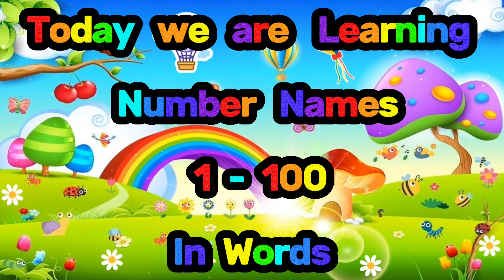LEARN NUMBER AND THEIR NAMES | ONE TO ONE-HUNDRED SPELLING IN ENGLISH FOR KIDS | NUMBER WORDS.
Number Names 1 to 100, Number names 1-100, Number Names with spelling, Number Names for kids
Hello Parents and Kids,
I hope you are great.
I present a video about count numbers names 1 to 100. This video specially made for kids. Video is very attractive and hopefully kids like it.

If you think my contents helps in your study and give me a little support by your subscription. I am very happy. Kindly

numbers song
counting
1-10
songs for children
baby songs
kids song
123
toddler
preshcool
daycare
nursery rhyme
education
kindergarten
kids video
fun way to teach
english numbers

Number Words 1-100 Lyrics
Let's see the numbers in digits
Let's see the numbers in words
Let's go from 1-100
Practice with me and you'll learn
  1     one
  2     two
   3    three
   4    four
   5    five
   6    six
   7    seven
   8    eight
   9    nine
 10    ten
  11   eleven
 12    twelve
 13    thirteen
 14    fourteen
 15    fifteen
 16    sixteen
 17    seventeen
 18    eighteen
 19    nineteen
 20    twenty
 21    twenty-one
 22    twenty-two
 23    twenty-three
 24    twenty-four
 25    twenty-five
 26    twenty-six
 27    twenty-seven
 28    twenty-eight
 29    twenty-nine
 30    thirty
 31    thirty-one
 32    thirty-two
 33    thirty-three
 34    thirty-four
 35    thirty-five
 36    thirty-six
 37    thirty-seven
 38    thirty-eight
 39    thirty-nine
 40    forty
 41    forty-one
 42    forty-two
 43    forty-three
 44    forty-four
 45    forty-five
 46    forty-six
 47    forty-seven
 48    forty-eight
 49    forty-nine
 50    fifty
 51    fifty-one
 52    fifty-two
 53    fifty-three
 54    fifty-four
 55    fifty-five
 56    fifty-six
 57    fifty-seven
 58    fifty-eight
 59    fifty-nine
 60    sixty
 61    sixty-one
 62    sixty-two
 63    sixty-three
 64    sixty-four
 65    sixty-five
 66    sixty-six
 67    sixty-seven
 68    sixty-eight
 69    sixty-nine
 70    seventy
 71    seventy-one
 72    seventy-two
 73    seventy-three
 74    seventy-four
 75    seventy-five
 76    seventy-six
 77    seventy-seven
 78    seventy-eight
 79    seventy-nine
 80    eighty
 81    eighty-one
 82    eighty-two
 83    eighty-three
 84    eighty-four
 85    eighty-five
 86    eighty-six
 87    eighty-seven
 88    eighty-eight
 89    eighty-nine
 90    ninety
 91    ninety-one
 92    ninety-two
 93    ninety-three
 94    ninety-four
 95    ninety-five
 96    ninety-six
 97    ninety-seven
 98    ninety-eight
 99    ninety-nine
100   one hundred

cartoon, tunmun cartoon tv, abcd, ABC songs, a for apple b for ball, a se anar, a to z, abc Phonics sound, अ से अनार, abcde song, a for Apple, abcd song, abcd for kids, number, 1 to 100, one to hundred spelling, write spelling 1 to 100, Write number names, 1 to 100 in words, number for kids, kids for learning, 1 to 100 counting, 1 to 100 counting in hindi, 1 to 100 counting song in hindi, 1 to 100 counting song, 1 to 100 english spelling number